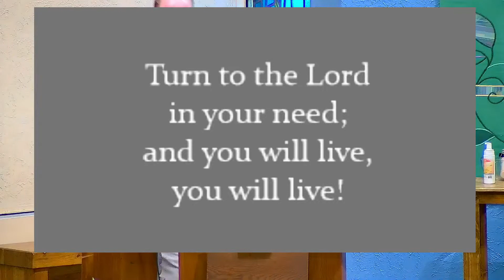*15th Sunday in Ordinary Time - 4:30pm - July 9, 2022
Permission to podcast/stream the music in these services obtained from ONE LICENSE, License A-733692